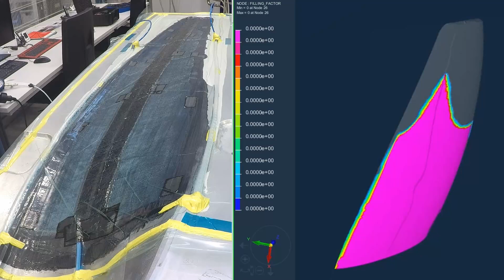Automated Draping of a Tidal Rotor Blade